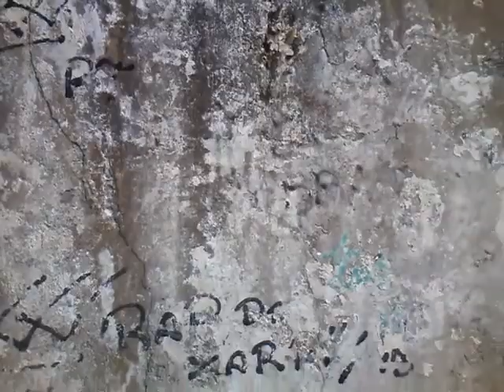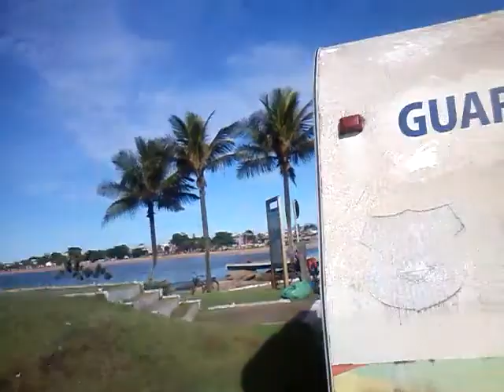03-Alessandro em Barra de São João-Casimiro de Abreu-19-02-2019 ( 3 )Esquizofrenia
Vcs tem que ver o que Aconteceu Alessandro em Barra de São João-Casimiro de Abreu
xxxxxxxxxxxxxxxxxxxxxxxxxxxxxxxxxxxxxxxxxxxxxxxxxxxxxxxxxxx
 Meio Contra Gosto

Gente Tem amigos que estão pedindo para disponibilizar
Meu Endereço e contas de Banco . Então assim farei...
Nosso Endereço :
Rua Grécia , 60 - Apt 05 - CEP 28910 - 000
Jardim Caiçara - Cabo Frio ..

Banco:

Caixa Econômica
Caderneta de Poupança
Ailson Lopes
Agência : 0179
Operação : 013
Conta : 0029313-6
xxxxxxxxxxxxxxxxxxxxxxxxxxxxxxxxxxxxxxxxxxxxxxxxxxxxxx

Banco:
Caixa Econômica
Caderneta de Poupança
Alessandro Gomes
Agencia : 0179
Operação : 013
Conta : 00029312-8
xxxxxxxxxxxxxxxxxxxxxxxxxxxxxxxxxxxxxxxxxxxxxxxxxxxxxxxx
Obs: quem desejar me seguir no Instagram

Tels: (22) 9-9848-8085 e (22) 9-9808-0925